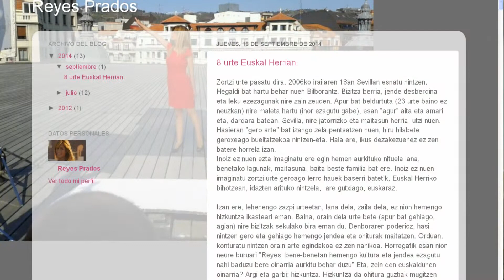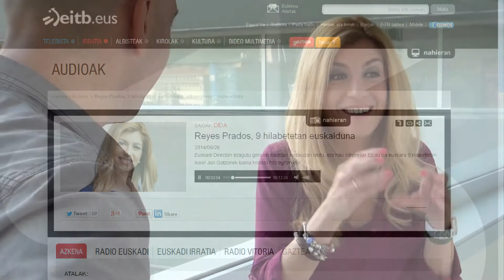& @Lontzo Sainz EBEuskadi2014.an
@ReyesPrados Sevillako euskaldun berria @Lontzo Sainzekin hizketan euskara ikasteaz, blogetaz eta sare sozialetaz. Josi Sierrak grabatuta